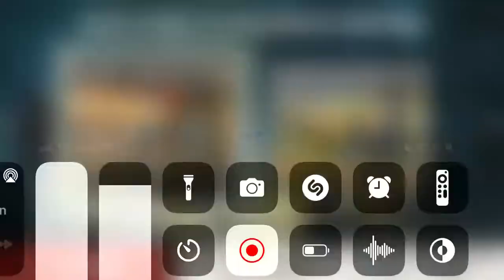BiA3 pvp reaparezco dentro de la casa 😡🤣 aún así x un pelo mi sala haha